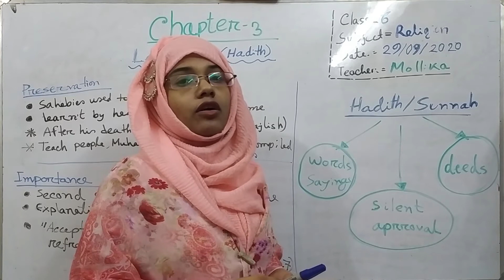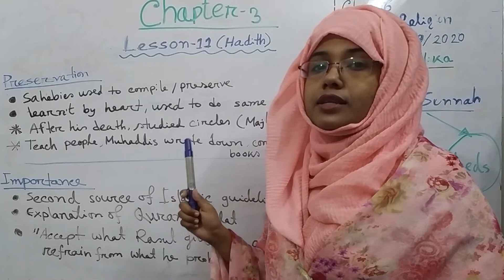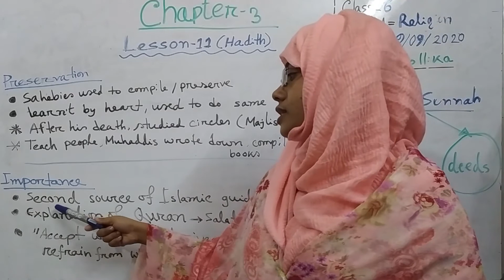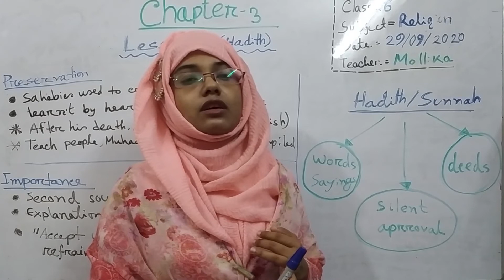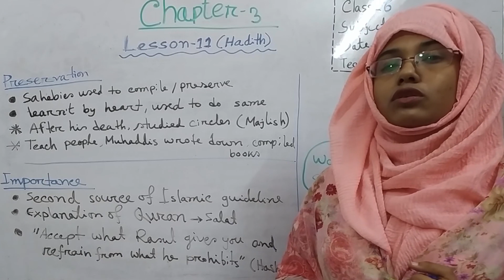Class 6, Religion, Chapter 3, Lesson 11, Al hadith